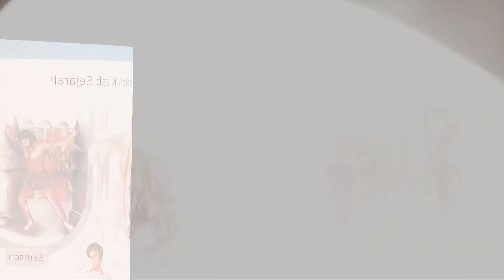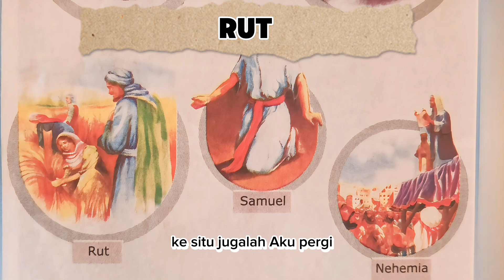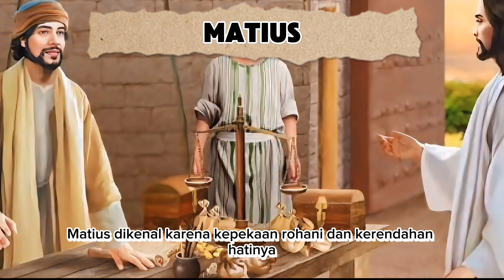Arti dan Karakter nama orang dari ALKITAB-MOTIVASI KRISTEN dan RENUNGAN KRISTEN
Berikut ini adalah nama nama orang yang sering di ambil dariNama ALKITAB, ketahuilah nama dan karakter nya melalui video ini